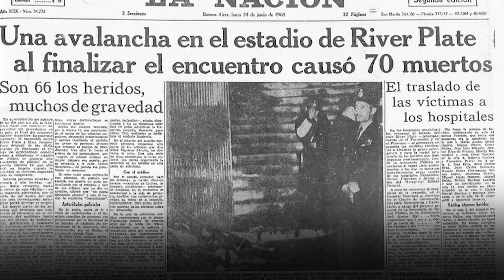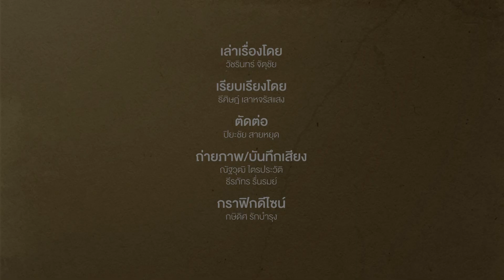ถอดรหัสความขัดแย้งของโลกลูกหนังผ่าน "โบคา - ริเวอร์เพลท" | Footballista EP.274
Mainstand : อัฒจันทร์ที่ไร้แฟนบอลทีมเยือนในสนาม “ลา บอมโบเนรา” สังเวียนนัดชิงชนะเลิศ โคปา ลิเบอร์ตาดอเรส คัพ ในปี 2018 นัดแรก ระหว่างโบคา จูเนียร์ส และ ริเวอร์เพลท อาจจะดูแปลกตาสำหรับคนภายนอก แต่สำหรับแฟนบอลชาวอาร์เจนตินา สิ่งนี้คือเรื่องปกติสำหรับพวกเขา

การพบกันระหว่างสองทีมที่ยิ่งใหญ่ที่สุดของประเทศ จำเป็นต้องห้ามแฟนบอลทีมเยือนมาชมเกม และเช่นเดียวกัน นัดชิงชนะเลิศนัดที่ 2 ที่สนาม เอล โมนูเมนทัล สเตเดียม รังเหย้าของริเวอร์เพลท ก็จะไม่มีแฟนบอลของโบคา ในสนาม

อะไรทำให้เกมนัดชิงที่ยิ่งใหญ่ที่สุดในทวีปอเมริกาใต้เกมนั้น ไม่มีแฟนบอลทีมเยือน? Main Stand ขอพาไปค้นหาคำตอบตั้งแต่รากเหง้าของเรื่องนี้

อ่านบทความเรื่องนี้ได้ที่